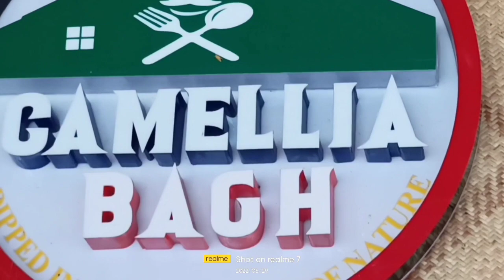Camellia Bagh Resort || Under Pabhojan Tea Tourism